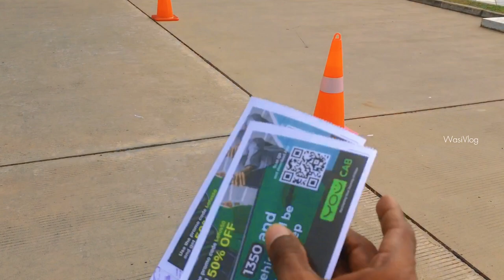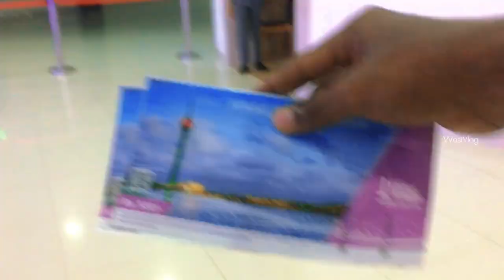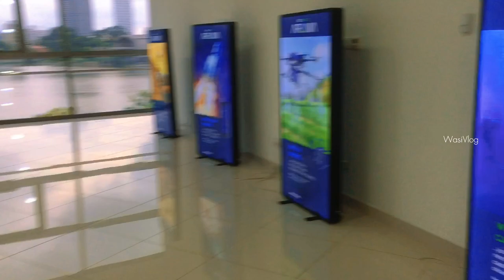Sunset View From Lotus Tower I Wasi Vlog